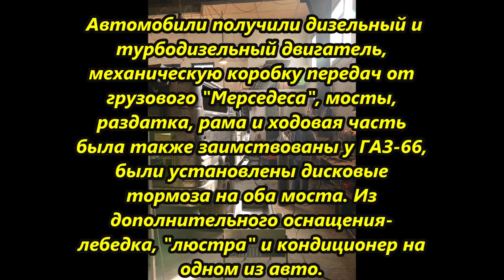Пикап построенной на базе армейского грузовика ГАЗ-66.